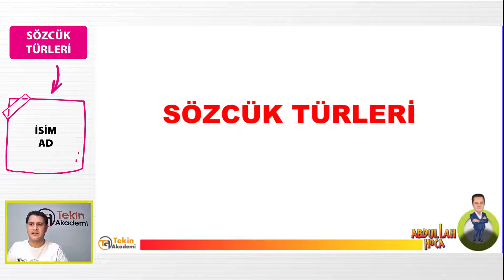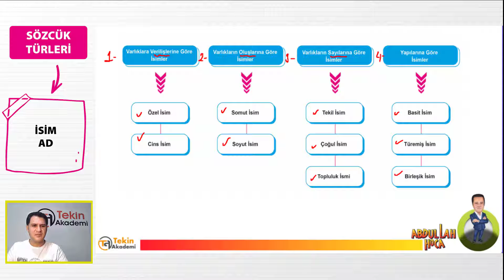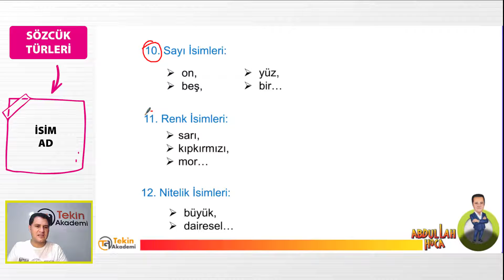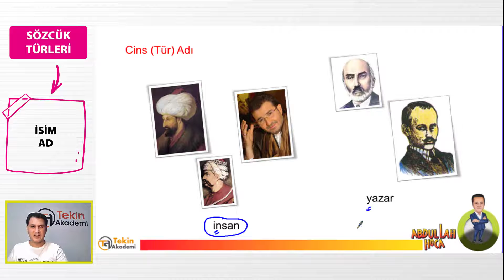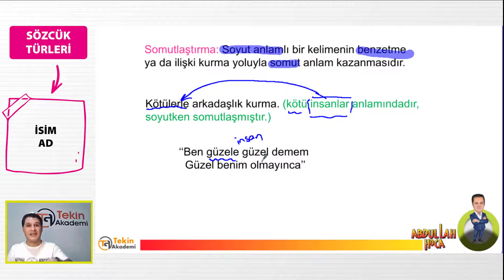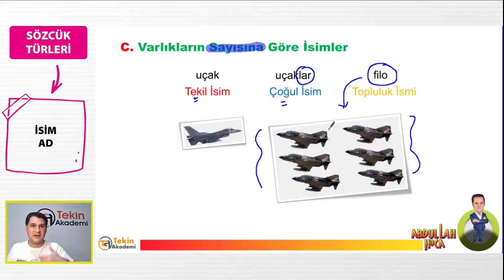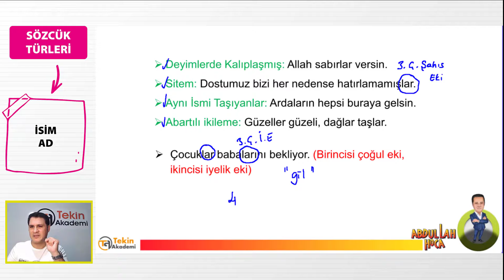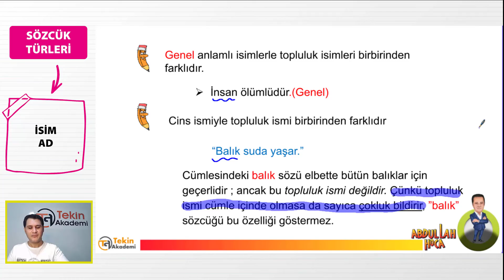SÖZCÜK TÜRLERİ İSİM-AD - 1 - KONU ANLATIMLI (BOL BOL ÖRNEKLİ) DETAYLARIYLA ANLATTIM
SÖZCÜK TÜRLERİ İSİM - AD-1 EN İNCE AYRINTISINA KADAR ANLATTIM ARKADAŞLAR! PAYLAŞIN Kİ HERKES FAYDALANSIN.

VİDEOLARIN DEVAMI GELECEK.

Türkçe'nin ezber olmadığını ve taktiklere dayalı bol bol örnek vererek siz sevgili öğrencilere kolay anlaşılır bir şekilde anlatmaya çalıştım. Sınavlara hazırlanırken mutlaka bilmeniz gerekenler bu videoda. Evde kal Türkiye